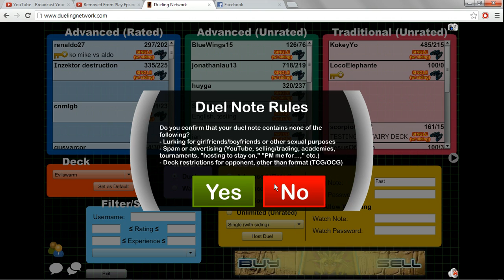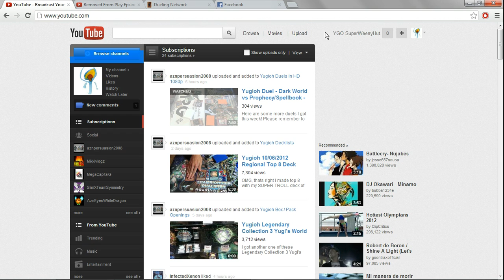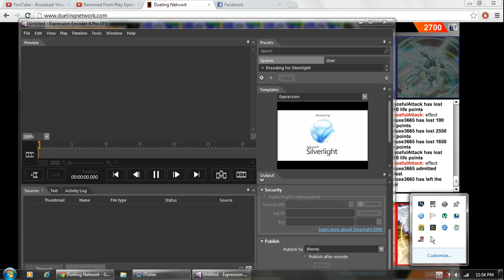Evilswarms VS. Piper Chaos